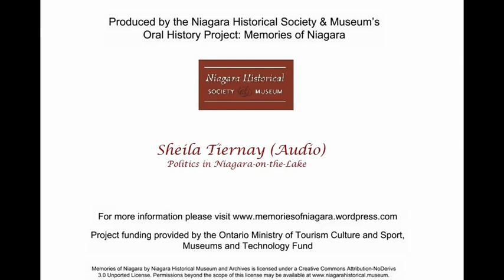Sheila Tierney Politics in Niagara on the Lake